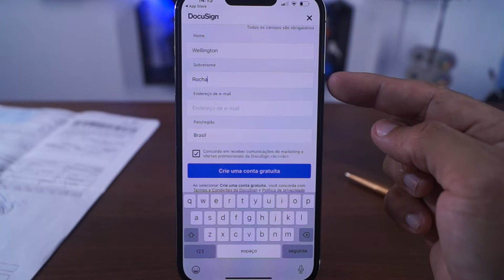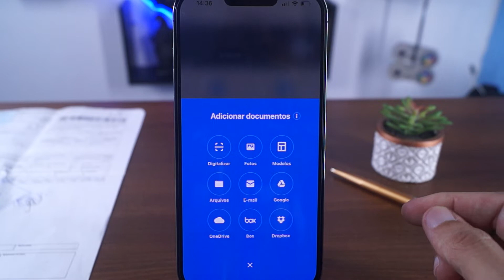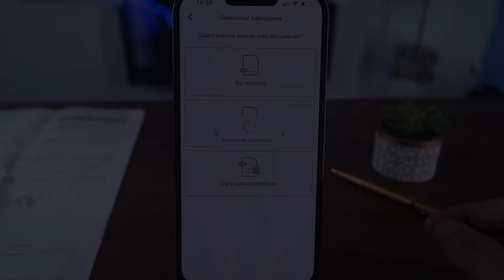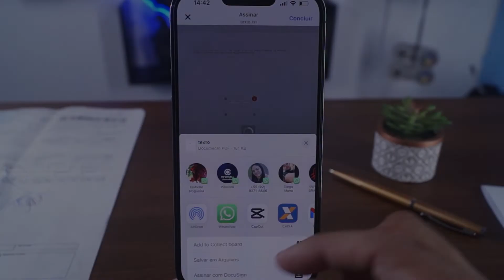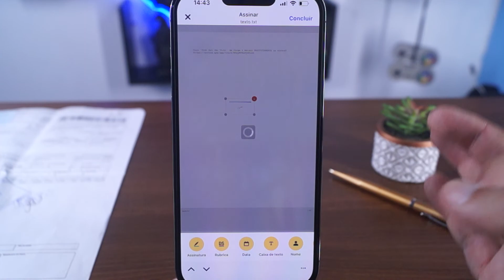COMO ASSINAR DOCUMENTOS EM PDF DIRETO PELO CELULAR ANDROID OU IPHONE DIGITALIZANDO SUA ASSINATURA!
NOS SABEMOS QUE A ASSINATURA DIGITAL ESTÁ CADA VEZ MAIS COMUM NO MUNDO, E ISSO JA É UMA REALIDADE PARA MILHÕES DE PESSOAS.
SE VOCÊ JA USA ESSE RECURSO OU AINDA NÃO PRECISOU, HOJE EU VOU TE MOSTRAR COMO ASSINAR SEUS DOCUMENTOS DIRETAMENTE DO SEU CELULAR SEJA ELE ANDROIDE OU IPHONE.
COM ESSE PROCEDIMENTO VOCÊ CONSEGUE DIGITALIZAR SUA ASSINATURA E ANEXAR EM QUALQUER DOCUMENTO PARA ENVIAR.
ALÉM DE PODER CRIAR UMA ASSINATURA DIRETAMENTE DO SEU CELULAR.
O VÍDEO DE HOJE TA MUITO BACANA E TENHO CERTEZA QUE VOCÊS VÃO GOSTAR BASTANTE, PORTANTO CORRE LA E SAIBA COMO ASSINAR SEUS DOCUMENTOS EM PDF PELO CELULAR ANDROIDE OU IPHONE.